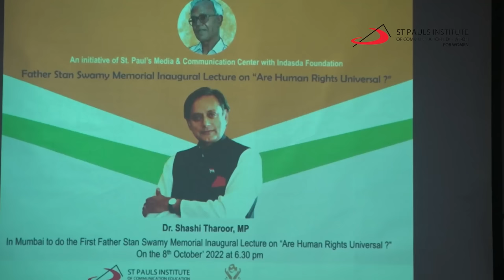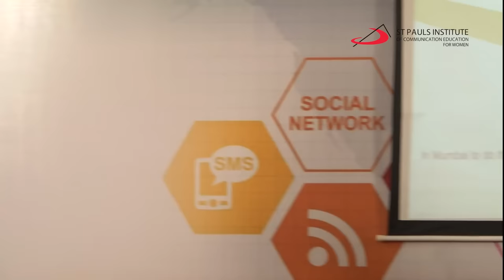Shashi Tharoor - Father Stan Swamy Memorial Inaugural Lecture at St Pauls Institute (SPICE), Mumbai.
Dr. Shashi Tharoor was invited to speak on freedom of expression with a special focus on ‘Are Human Rights Universal?’ for the first Father Stan Swamy Memorial Inaugural Lecture at St Pauls Institute (SPICE), Mumbai.

It was truly an insightful session full of learning for all the attendees and our students as well.